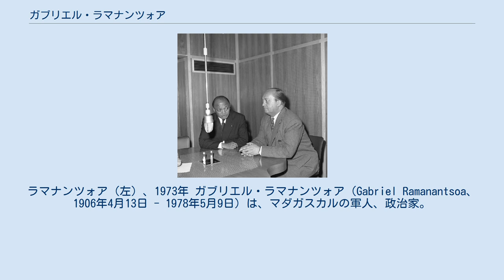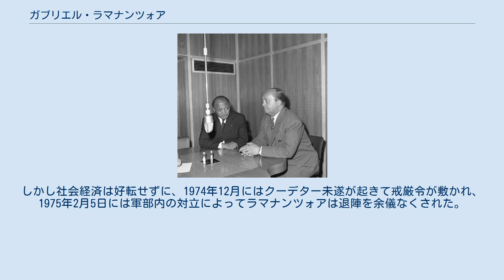ガブリエル・ラマナンツォア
ラマナンツォア（左）、1973年 ガブリエル・ラマナンツォア（Gabriel Ramanantsoa、1906年4月13日 - 1978年5月9日）は、マダガスカルの軍人、政治家。
1972年から1975年の間、同国国家元首となった。
 ラマナンツォアはメリナ人出身で、アンタナナリボで生まれ、長じてフランス軍に入隊し将校となった。
1960年にマダガスカルが独立すると、彼はマダガスカル軍に移籍し、やがて少将にまで昇進した。
1972年5月に起きたフィリベール・ツィラナナ大統領に対する反対運動が全国に拡大すると、5月18日にラマナンツォアはクーデターを起こしてツィラナナを失脚させ、元首の座に就いた。
 ラマナンツォアは政権を握ると、社会主義政策を推し進め、最低賃金の引き上げなどを行うとともに、親仏だったツィラナナ政権の路線を変更し、脱西側化を進めた。
1972年末にトアマシナとアンツィラナナで暴動が起きると、ラマナンツォアはこれを利用してフランスとの防衛協定を改定し、アンツィラナナ基地とアンタナナリボ郊外のイヴァト基地のフランス駐留軍を撤退させた。
同年、フラン圏からも脱退して独自通貨を導入し、南アフリカ共和国と断交し、ソビエト連邦や東欧諸国との国交を樹立して、東側に接近した。
しかし社会経済は好転せずに、1974年12月にはクーデター未遂が起きて戒厳令が敷かれ、1975年2月5日には軍部内の対立によってラマナンツォアは退陣を余儀なくされた。